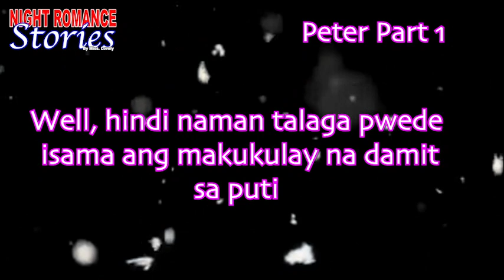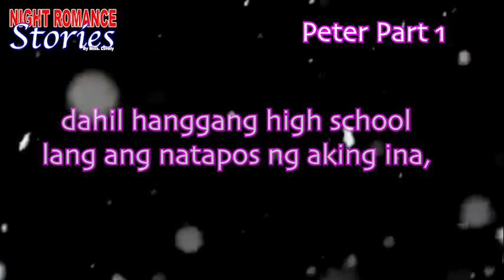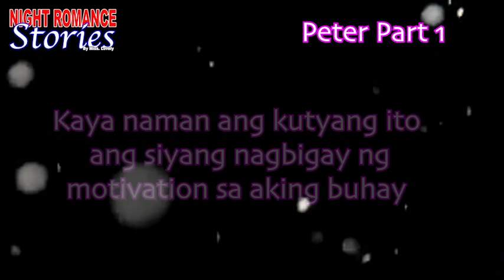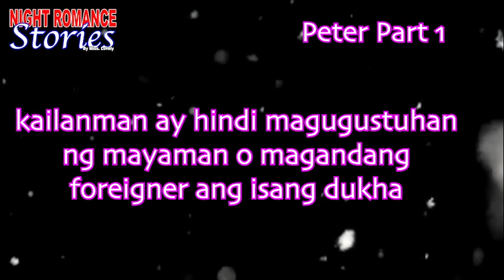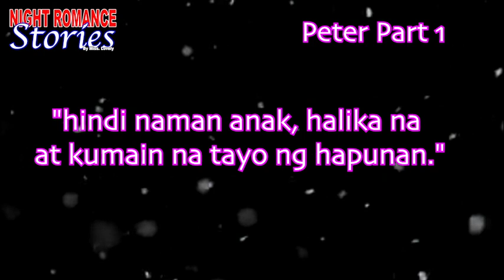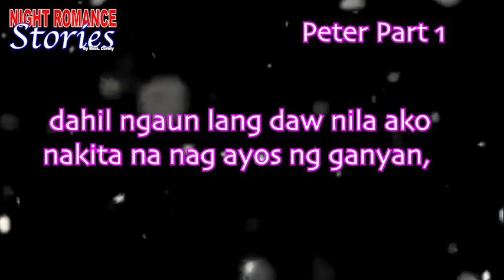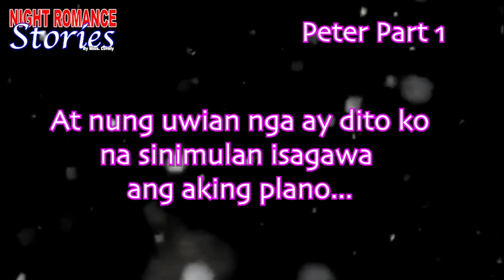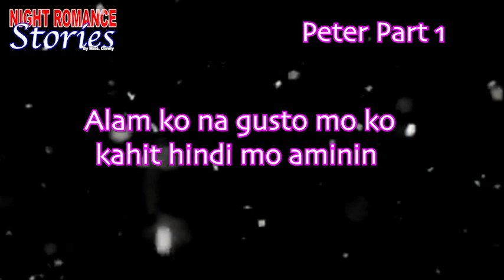DISKARTE PART 1 - FULL TAGALOG STORIES